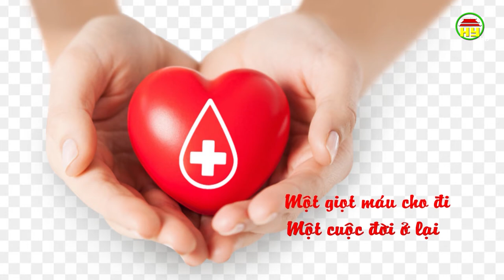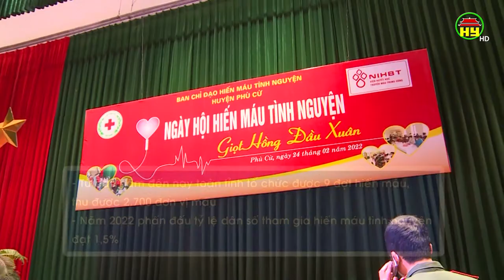Hiến máu cứu người- Nghĩa cử cao đẹp